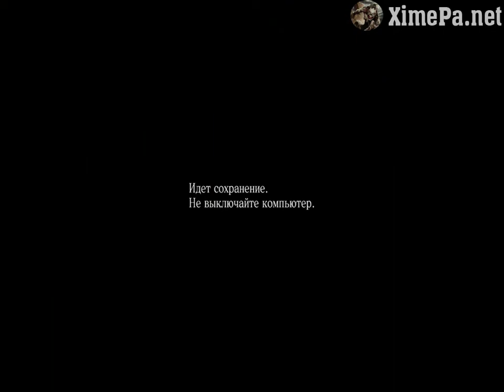Хаос в городе - Крис, Агент (любительское)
Обитель Зла 6 - Наёмники возмездие - Хаос в городе - Крис, Агент (любительское)